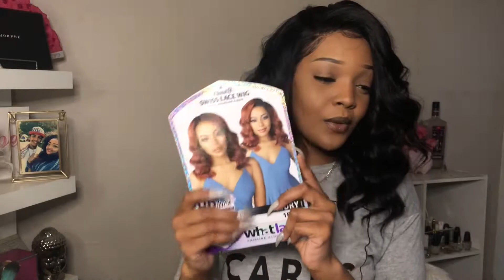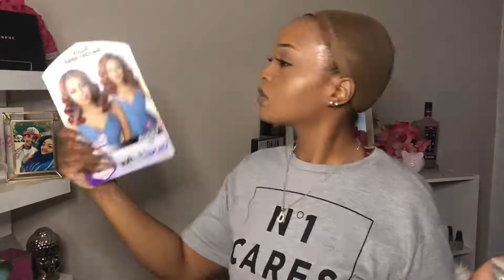Virgin Hair Dupe 🤫 Curly Bob Style Lace Front Under $50 | Sensationnel Cloud 9 What Lace Wig Audry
This Is Sensationnel's Cloud 9 Swiss Lace What Lace Wig In The Style Audry and Color 1b I Punched This Wig From Amazon This style Comes In Many Other Colors Here’s The Link To Check It Out

Price Of Wig, $50.00

LAKEY INSPIRED ❤️❤️